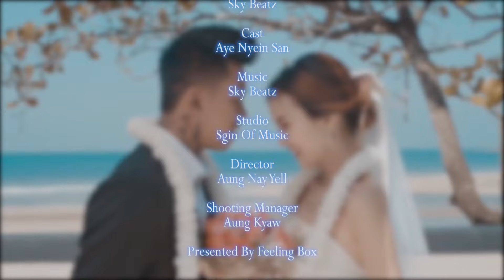Zwe Htet & Sky Beatz - "လက်ထပ်ခွင့်" (Official Music Video)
"လက်ထပ်ခွင့်" (Official Music Video)

Artist - Zwe Htet & Sky Beatz
Cast - Aye Nyein San
Composer - Sky Beatz
Beat & Mixing - Sky Beatz

1.I Can't Believe - Single [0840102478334]
6.Tha Ti Ya Pay Pr (Feat.Hein Htut) - Single [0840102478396]
7.Tha Won Ma To Pr Nak (Feat. Ka Kyoe, A Quse) - Single [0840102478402]